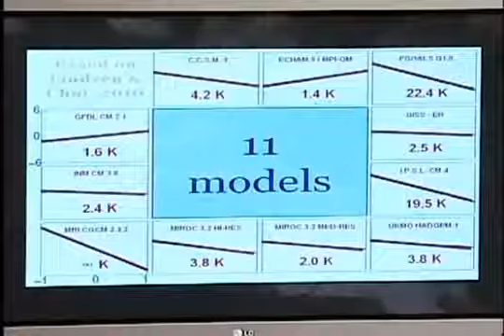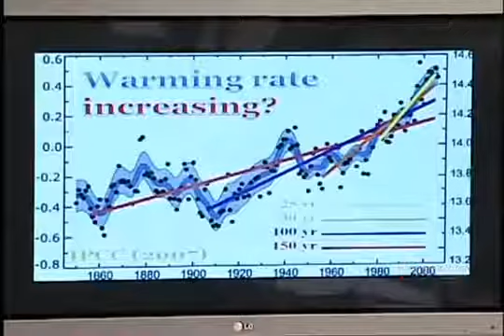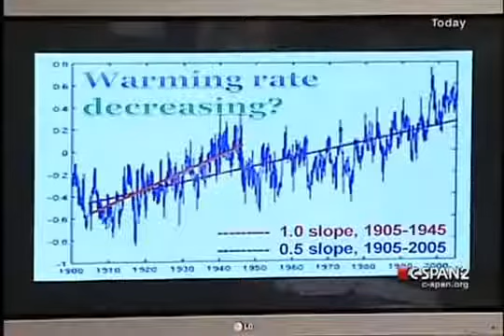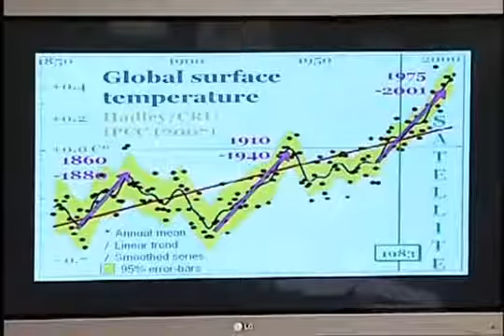Climate Change Congressional Hearing | Lord Christopher Monckton